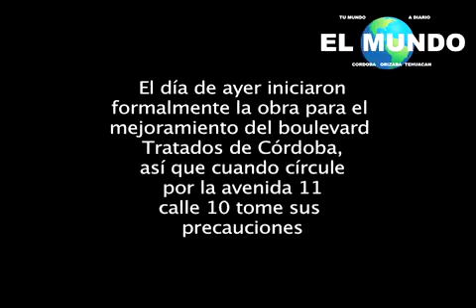Inicia mejoramiento boulevard Tratados de Córdoba